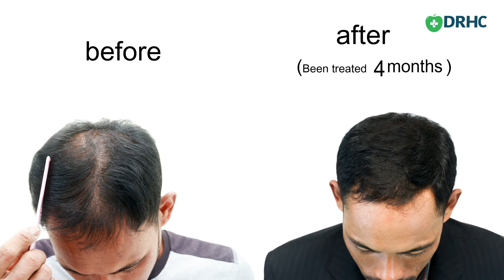Hair Loss Treatment - How we at DRHC Solve it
Effective treatments for some types of hair loss are available. You might be able to reverse hair loss, or at least slow it. With some conditions, such as patchy hair loss (alopecia areata), hair may regrow without treatment within a year. Treatments for hair loss include medications and surgery.